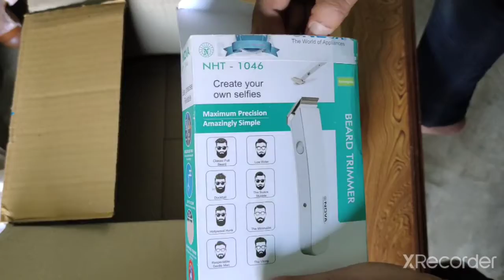NOVA_TRIMMER Nova beard trimmer NHT-1046 unboxing.